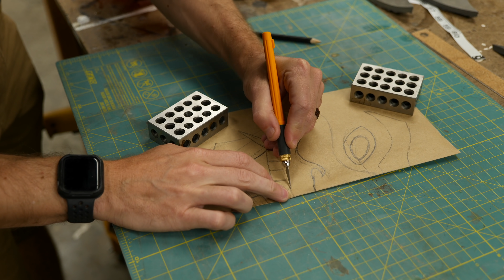Making the Blue Spirit Mask from Avatar: The Last Airbender | I Like To Make Stuff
My family has recently finished watching Avatar: The Last Airbender and I have been wanting to make a cool prop from the show. In the series, there is a character called The Blue Spirit and he has this really cool mask that we're going to make out of foam. You can make one too!

The process of turning flat EVA foam into amazing forms is called foam-smithing. A good friend Bill Duran has a book dedicated to the art of foamsmithing and I highly recommend it if this is something you're interest in. Another resource that I have used is Evil Ted Smith who has a library of templates and tutorial videos related to making costume pieces out of foam mats.

To be able to create a rounded mask out of a flat anti-fatigue floor mat, you need to cut curved sections form the center of mat. By creating these leaf-like shapes, you can bend them together at the cut faces. Once glued, the flat material will develop a gentle curve. The more exaggerated the curved cuts, the more pronounced the dome effect will be. Use caution when trying to curve flat material like foam, because you can develop creased areas. If this happens, like it did on my first attempt, consider making more curved relief cuts. This cuts down on the amount of material each cut is trying to fold. You may find that your curved surface is more convex.

To make the curved mask, I used a lifecast of my head that Bill Doran made for me. I imagine that many of you don't have a friend with a prop shop that can make a 1:1 replica of your own head. No worries, you can purchase a foam head that is an average human shape from a craft store for pretty cheap. I used the fake head as the mannequin and to get a size estimate for the rest of the Blue Spirit mask. Now that I had a rough rounded shape, I began to draw on the facial features.

To replicate the Blue Spirit mask as best I could, I found some reference images online. I began to freehand draw some of the raised facial features directly onto the newly curved mask. This helped me get the proper spacing and proportions for things like the eyes, the brow, the large mustache, and the mouth. Once I was happy with the overall placement, I took some measurements of the features. Using some paper, I drew the measurements and began to draw half of each feature. I only drew half because I can fold the paper in half and trace that shape for the other half. It is quite difficult to accurately draw a symmetrical shape freehand.

Once I drew out the features, I pinned them to another flat sheet of foam and traced the shapes onto the foam. Cutting out the features from the foam is pretty straight forward, unless you wanted to add some detail. Foam is cool because you can make different looking shapes simply by cutting the foam with the knife positioned in different ways. For this mask, I chose to make 90-degree cuts, but you can easily add a taper to the pieces by tilting the knife as you cut.

To cut EVA foam, I use an extendable box cutter and make continuous, smooth cuts. When my blade begins to bind, I use a small blade sharpener and it slices through with ease. To score the foam, you simple make very shallow cuts and use a heat gun to shrink the foam, creating some really cool gaps to make things like teeth and battle damage. This is another trick I picked up from Bill. I'll link to the items I used in the product listing.

Now that the mask had the right curve and I have the facial features cut out, it is time to assemble the mask. You have to consider the order of operations at this point. You could use Barge contact cement and glue all of the pieces together now and paint later. Or your could paint the individual elements and then glue them. the Blue Spirit's mask is a Samurai-inspired design with blue and white features. I chose to glue most of the pieces together, paint them a single color, and then go back and hand paint the white elements. In hindsight, I wish I would have sealed each piece with Plastidip, painted them separately, and then glued them together. The coloration would have been more consistent and it probably would have saved time.